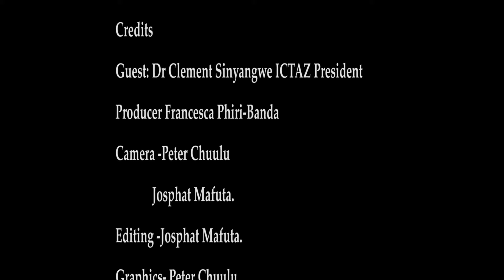How a Zambian PHD student built an AI model that detects Hate Speech & Abusive language in Zambia.